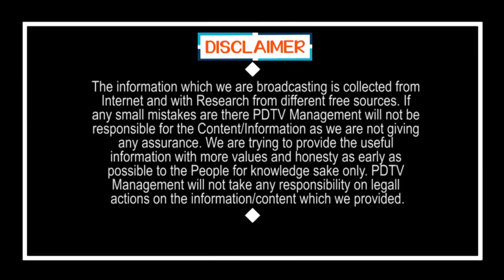Shocking News about Current Bill Payment | గుది బండ లాంటి వార్త.. విద్యుత్ బిల్లులు కట్టాల్సిందే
గుది బండ లాంటి వార్త.. విద్యుత్ బిల్లులు కట్టాల్సిందే | Shocking News about Current Bill Payment | CM KCR | PDTV News